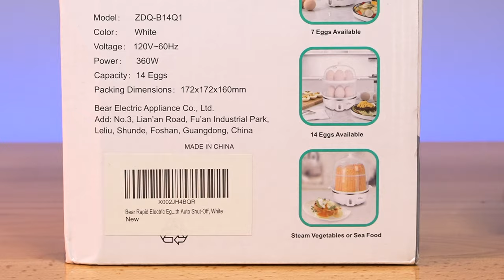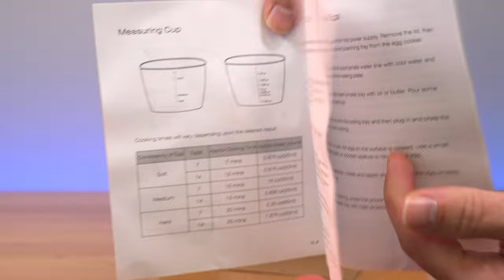Bear - Egg Cooker - 14 Eggs Capacity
Bear Egg Cooker,14 Egg Capacity Hard Boiled Egg Cooker, Rapid Electric Egg Boiler Maker & Poacher for Hard Boiled Scrambled Omelets Poached Eggs Steamed Vegetables Dumplings with Egg Piercer, White

FAMILY SIZED MEALS:
Cook up to 14 eggs at once, and easily meet your cooking needs by double-tier steamer rack design. This product keeps each cooked egg in perfect shape and makes it easier to shell

ONE-BUTTON OPERATION:
Just press a button to cook! No timer or programming is required. The measuring cup can accurately measure the amount of water required for soft, medium or hard boiled eggs. Once the water has completely evaporated and the eggs are cooked, the indicator light and the egg cooker will automatically turn off.

SAFE TO USE:
Over-temperature sensing prevents overcooking. Food-grade high-temperature resistant PP cover and stainless steel heating plate. Safe for children

MULTI-FUNCTION:
In addition to the hard boiled eggs, This egg cooker Can also be used to cook poached eggs, scrambled eggs, omelets, steamed vegetables, seafood, and other food items